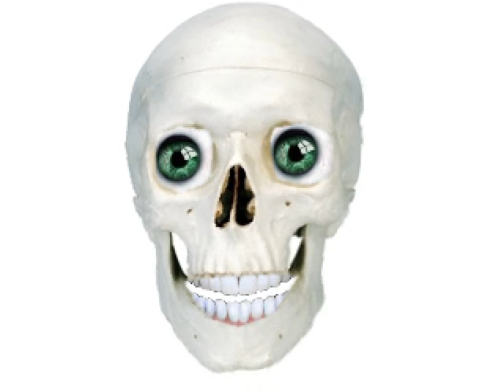a day in the life of an avatar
quite a random and strange video just me and my mate being bored but worked out quite well lol